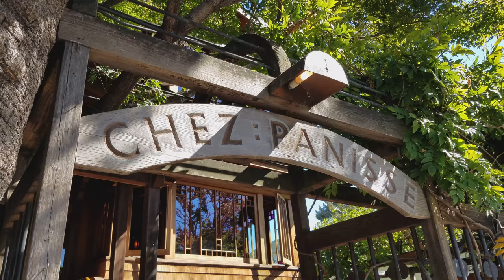Chez Panisse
Dolly style shot from sign through entry arch to front staircase at Chez Panisse, the flagship restaurant of America restaurateur Alice Waters, who is often credited with starting the New American food movement, in the Gourmet Ghetto (North Shattuck) neighborhood of Berkeley, California, October 6, 2017.

License this clip for use in your next creative project at Getty Images